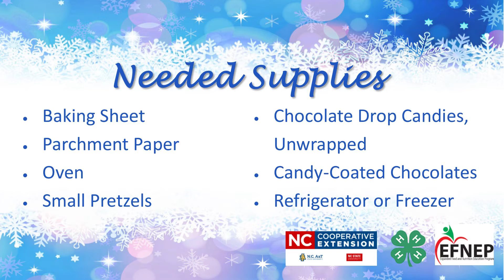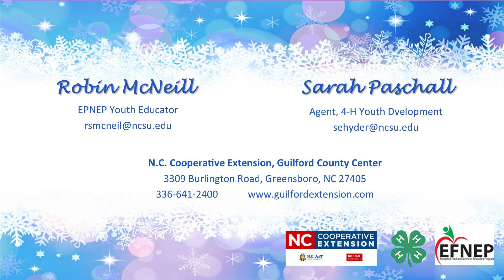Guilford Spreading Holiday Cheer - Week 2 - Holiday Snacky Snacks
Join Sarah and Robin in the kitchen to make some yummy holiday treats!